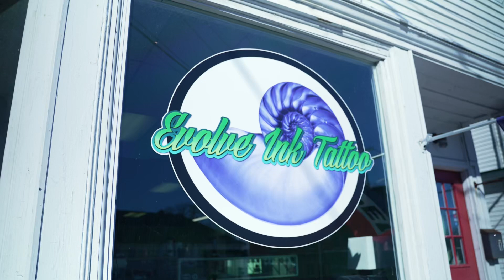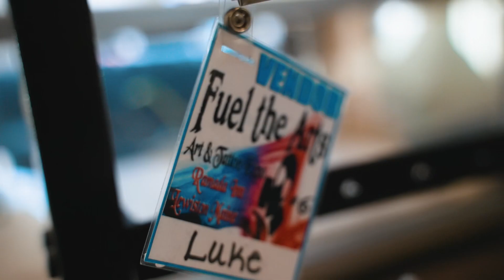Evolve will be back with major announcements……